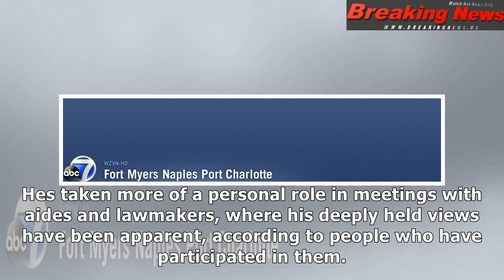John kelly: immigration 'hardass'